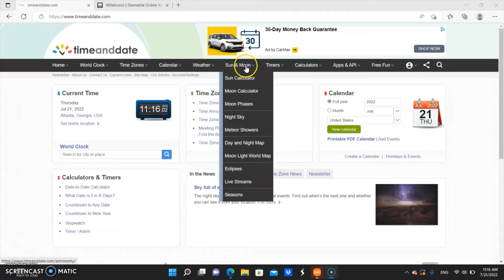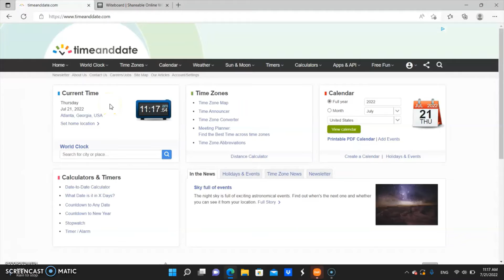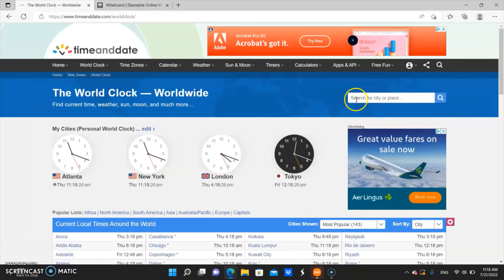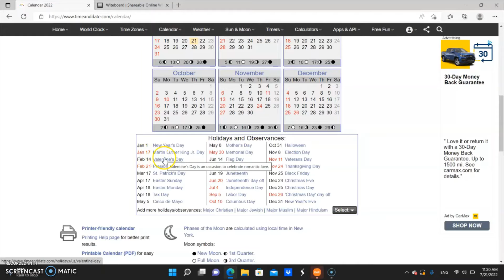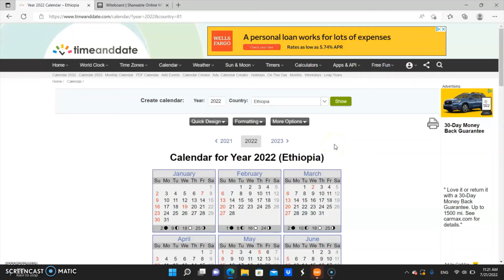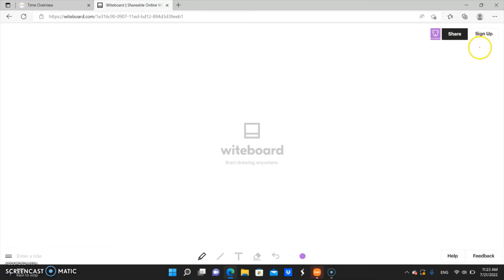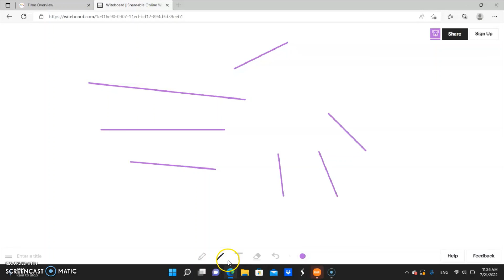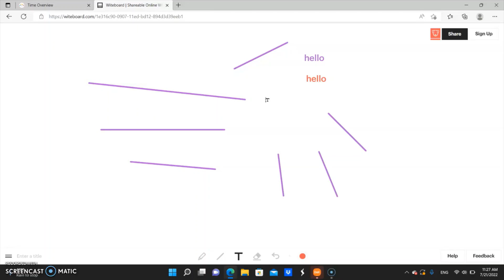2 ጠቃሚ ድረ ገጾች | 2 Important websites | Habesha | Ethiopia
In the Video Above I tried to Explain 2 important website and how it works. if You have any question, please let me know, in my Channel I make videos on Information Technology and all the applications related to It.

Here are the Websites You Need